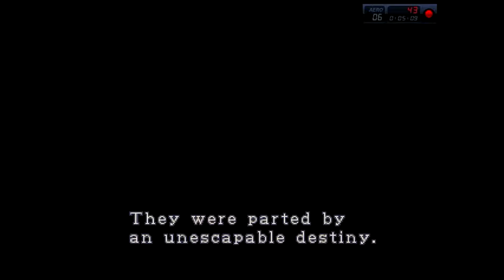[OGM] Resident Evil II - Leon A #1 [Fluke] : มาทำงานวันแรก ก็เกิดเรื่องซะแล้ว...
ลีออน สก๊อต เคเนดี้ นายตำรวจหน้าใหม่ที่กำลังจะขับรถเข้าเมืองแรคคูนเพื่อมารับหน้าที่เป็นวันแรก ก็ได้พบว่า เมืองทั้งเมืองผิดปกติไปจนกลายเป็นเมือง ร้าง แถมมีเหล่าซอมบี้ออกมาเดินเพ่นพ่านอีกด้วย ในเวลานั้นเอง ลีออนก็ได้พบกับ แคลร์ เรดฟิลด์ น้องสาวของ คริสต์ เรดฟิลด์ ที่เดินทางเข้ามาที่เมืองแรคคูนเพื่อตามหาพี่ชายของตัวเอง ลีออนได้ช่วยเหลือแคลร์เอาไว้ได้และพาแคลร์ไปที่สถานีตำรวจ Racoon Police Department หรือ R.P.D.ที่ตนประจำอยู่ แต่กลับเกิดอุบัติเหตุกลางทางทำให้ทั้งคู่แยกทางกัน ซึ่งลีออนได้ตะโกนบอกแคลร์ให้ ไปรวมตัวกันในสถานีตำรวจ R.P.D.
เรื่องราวจะเป็นอย่างไรต่อไปชมกันได้เลยจ้าาา
เพื่อเป็นกำลังให้พวกเรา พวกเราสัญญาจะทำคลิปที่สนุกและทำให้พวกคุณชอบ
ขออภัยในคำไม่สุภาพ และ สิ่งอื่นๆที่คุณไม่ชอบ
Cast By Pistolenkill OURGAMER [Fluke]
GunGun Sell Game
จำหน่ายเกมแท้ในระบบ Steam origin และ UPlay ในราคาที่ถูก ถูกลิขสิทธิ์ และส่งไวทันใจ แถมคุยเป็นกันเองซะด้วยน่ะ ยังงี้ไม่ไปซื้อกันไม่ได้แล้วพี่น้อง!!!
สอบถามราคาเกมแบบส่วนตัวได้ที่
FLUKE PC
CPU - Intel I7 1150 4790k 4.00 Ghz
RAM - 16 GB DDR 3 1600 Bus 8x2
Video Card - NVIDIA GeForce MSI GTX 970 Gaming 4GB
MainBoard - MSI Z97 Gaming 3
PSU - Corsair 850 w Gold Edition
Windows 8.1 Pro 64BIT